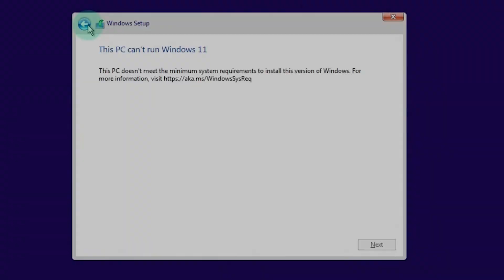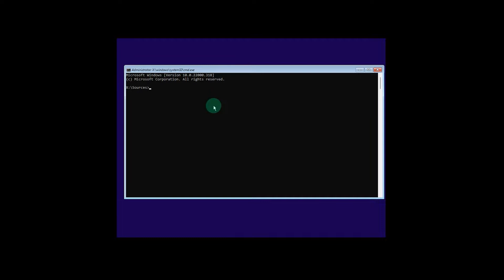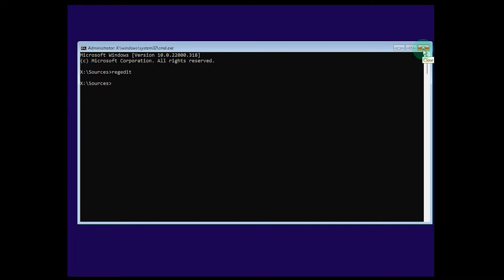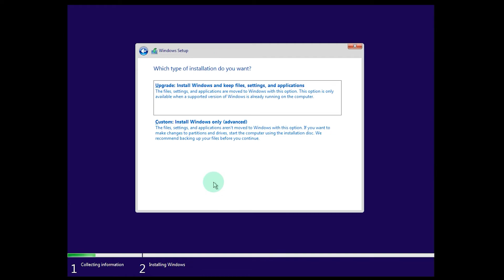Bypass This PC Can't Run Windows 11 In 2 Minutes - Step By Step Guide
How to bypass this PC can't run Windows 11. Bypass This PC will not run windows 11 and this PC does not meet this pc does not meet the minimum requirements for windows 11.